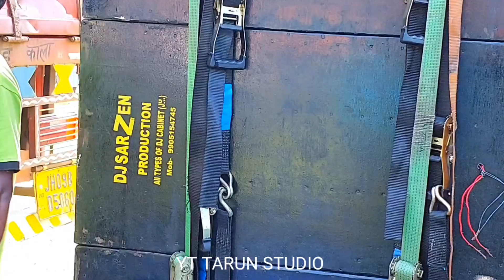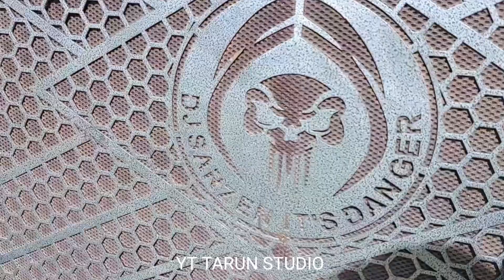🔥DJ surzan production✅ এই মুহূর্তে ফিটিং কমপ্লিট (পট্টামুন্ডি) ওড়িশা তে Power vs surzan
🙏Welcome 🙏
.YT TARUNSTUDIO ...

🎶 .YTTARUNSTUDIO. 🎶

●কেউ যদি কোনো ক্লাব এর বক্স এর ভিডিও ইউটিউব এ ছাড়তে চায় তাহলে নিচের দেওয়া নাম্বার এ কল করো .

∆Contacts...8945827402 number .

✅ YouTube -YT TARUN STUDIO
✅ FACE BOOK PAGE - Tarun studio
✅ Face book -Tarun Das

YT TARUN STUDIO.

✅I THANK YOU FOR YOUR SUPPORT ||